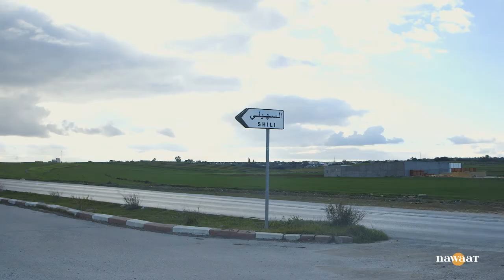أزمة شح المياه تهدد الفلاحة و البلاد بأكملها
تعيش تونس على وقع تراجع مخيف لمنسوب المياه في السدود، مما يجعل البلاد تحت خط الفقر المائي. وبذلك تسجل تونس تراجعا قياسيا في امتلاء السدود مقارنة بالسنوات الماضية، بلغت حد 28.5 بالمائة وهو رقم مفزع نشرته وزارة الفلاحة والموارد المالية. هذا التراجع أثر مباشرة على النشاط الفلاحي وألهب الأسعار، مع تسجيل انقطاع في تزويد بعض المناطق بمياه الري والمياه الصالحة للشراب